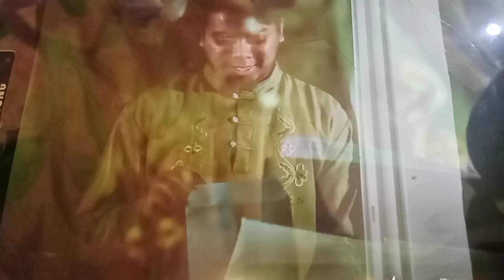July 8, 2023